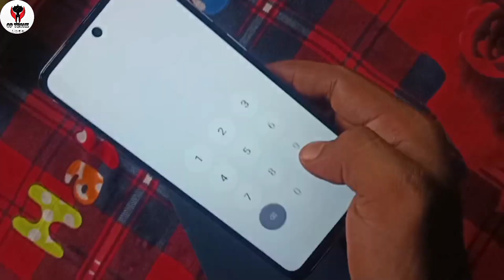Motorola G13 unboxing and Quick review 🔥🔥 Is it worth ? 🔥⚡ Camera check 🔭 HD+ display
Hi SUBSCRIBERS; WELCOME TO MY VIDEO, this is a unboxing video of Motorola G13.

ये एक अच्छा फोन है.🤯
4G model phone
50MP rear camera
helio G85 processor
side fingerprint
HD+ Display

🔖🔖 product 💥🔗   FLIPKART